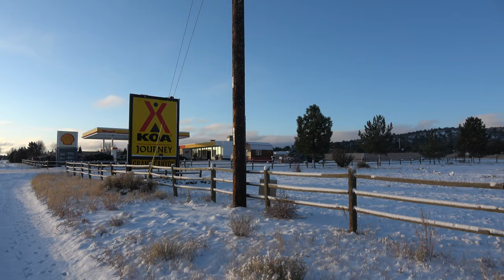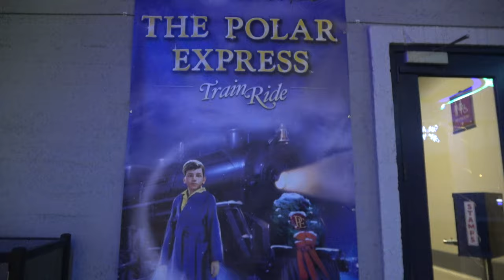We Spend Thanksgiving in Williams Az, | RV Lifestyle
After leaving Cottonwood Arizona, we travel up Interstate 17 to Flagstaff the west to Williams to spend the Thanksgiving holiday.  While staying at the Williams/Grand Canyon KOA we has our first snow fall of the season, something we were not looking forward too.

Williams downtown offers many tourist shops to visit and the Grand Canyon Railway.  On Friday, Randy and Diane brother , Chuck, chased the train on it trip to the Grand Canyon.  That night we toured the Christmas lights at the train depot.

We did not get to spend much time in Willians and hope to return later during this trip.

RV:  2017 Airstream 28 Flying Cloud
Truck:  2015 Ford F150 Platinum 3.5 Ecoboost
Bikes: Rad Power Bikes Rad Mini
Kayaks: Hobie Oasis 14'

CAMERA GEAR